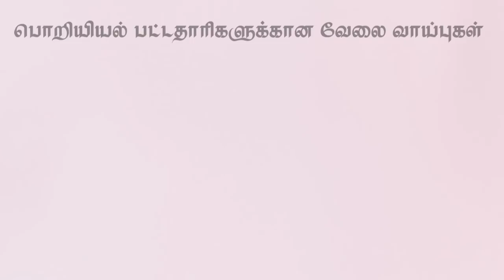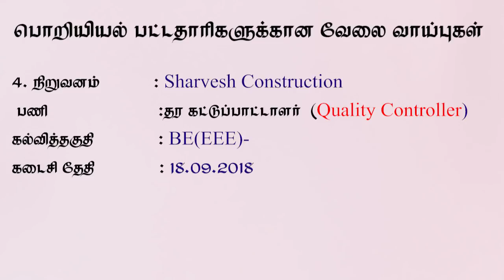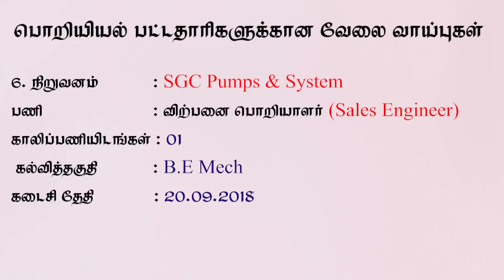Lot of Job Opportunities for Engineering Graduates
Welcome To Nithra Youtube Channel..

Today we are going to discuss about the very important deeds of the Tamilnadu youngsters. Not only in Tamilnadu, many youngsters in the country, toils to get an job opportunity, espspecially engineering graduates.

For them, there is a good guide called Nithra Jobs application. This app holds the vacancies from various companies throughout the Tamilnadu.

Okay, lets checkout the engineering job offers from various companies in detail.